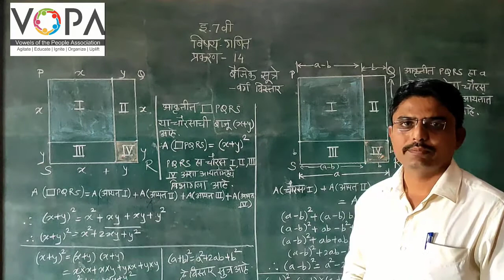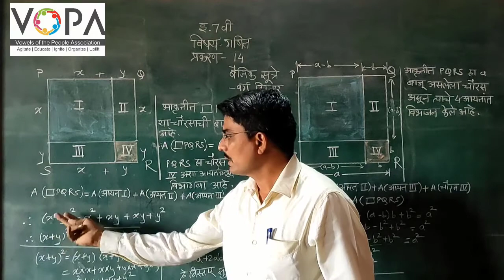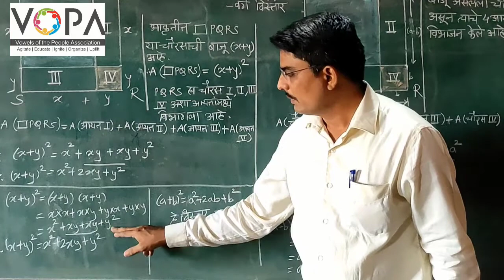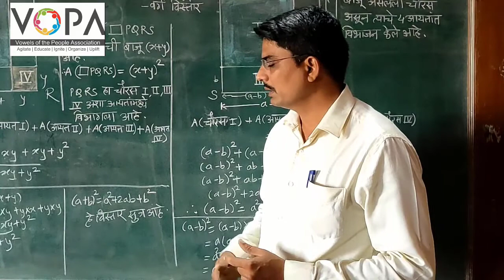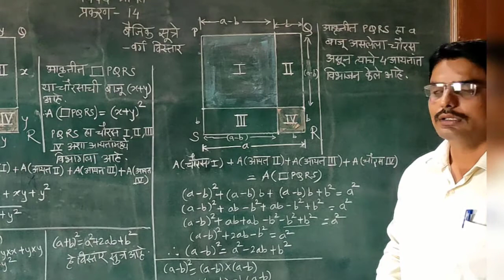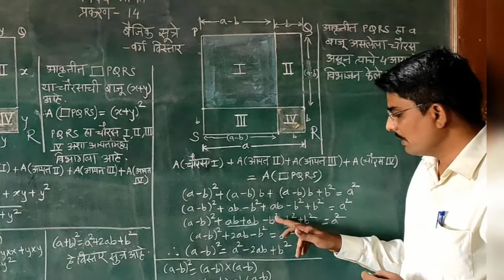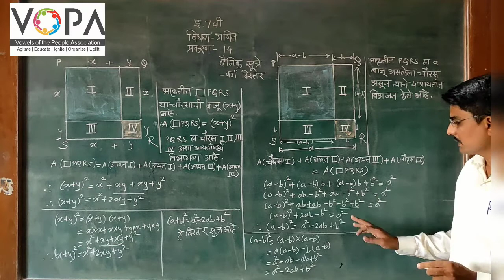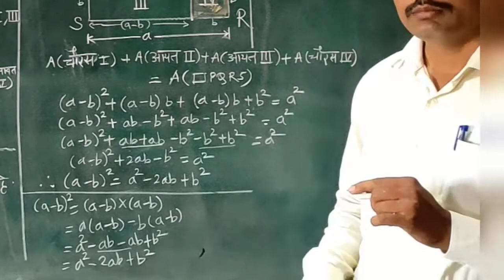7th | गणित | बैजिक सूत्रे - वर्ग विस्तार | V1 | VSchool